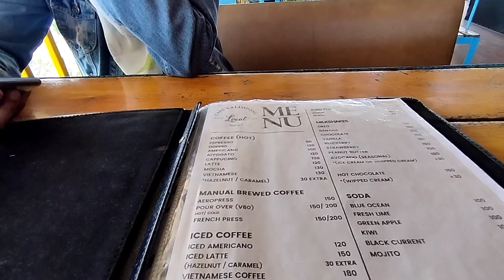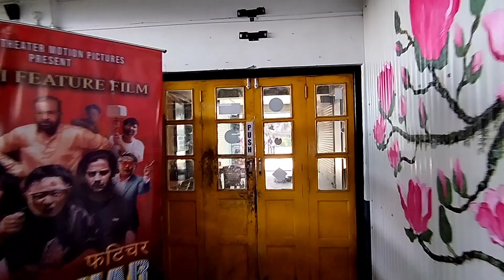Meet up with ShreeGo bhai from Pokhara Nepal🇳🇵||Cafe Kalimpong|| @shreego Experience in Darjeeling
Meet up with ShreeGo bhai from Pokhara Nepal🇳🇵|| Cafe Kalimpong || ‎@ShreeGo  || Dipkar Labar

Let's make it together 4k fam😊.

Hey YouTube Fam! What's Poppin?

My Food Pages:-

STAY DAMMI 👍.